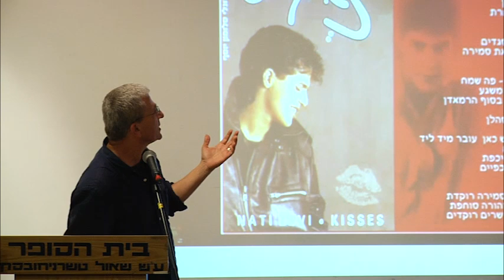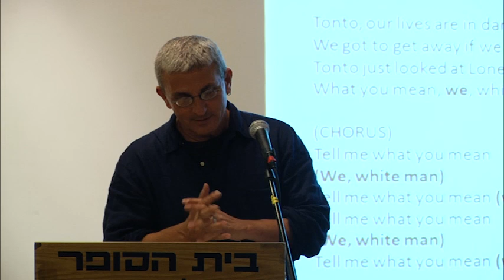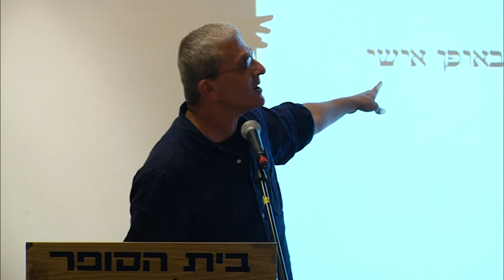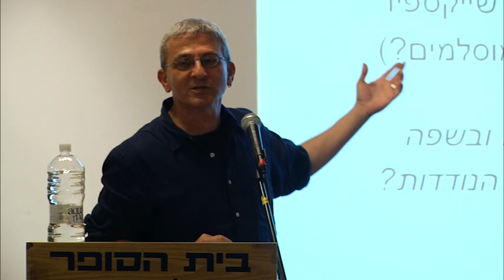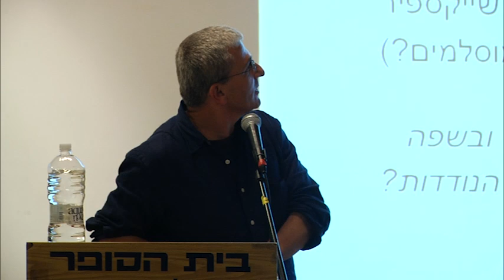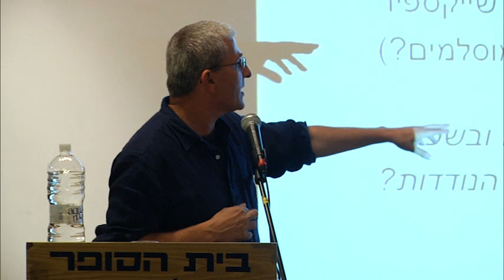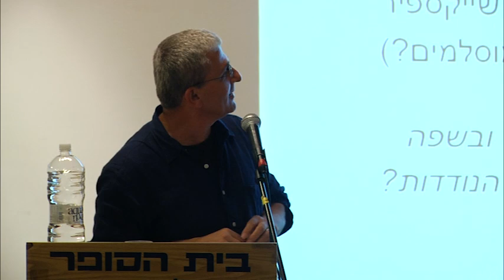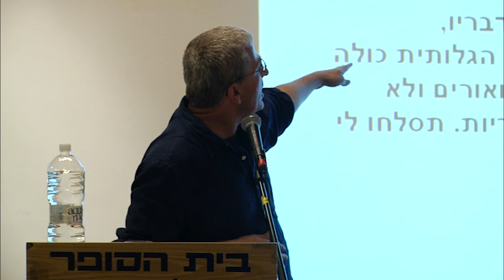מה אנחנו אומרים כשאנחנו אומרים 'אנחנו'? - הרצאתו של עמוס נוי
הרצאתו של חוקר התרבות עמוס נוי במסגרת סדרת הרצאות של עמותת אני ישראלי באביב 2013. ההרצאה עוררה עניין רב ודיון ער, והיא החמישית בסדרה הכוללת בין היתר את הרצאותיהם של יהושע סובול, עוזי אורנן, שלמה זנד ויגאל בן-נון.